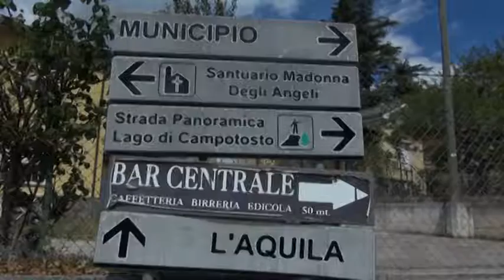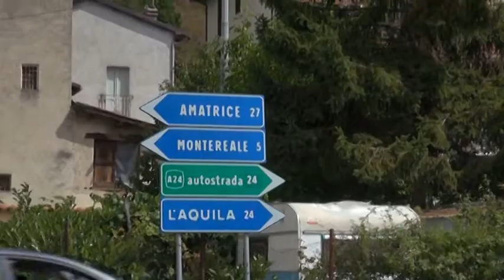Cna: apre sportello a Barete